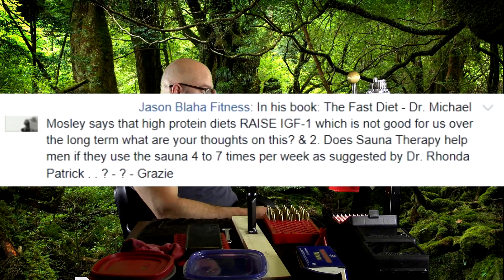Let's Talk About High Protein Vs Low Protein Diets, Cancer Rates & Longevity